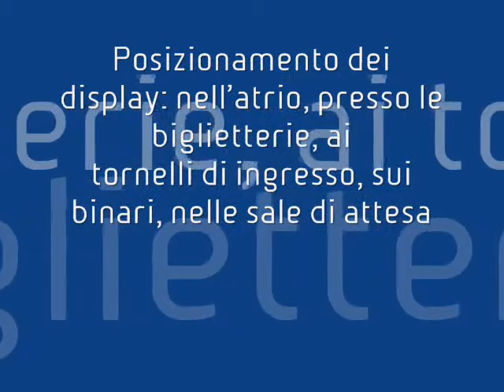Aitek Spa - Digital Signage - Ferrovie Nord Milano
COMUNICAZIONE DIGITALE PER OLTRE 300 MILIONI DI PASSEGGERI ALL'ANNO